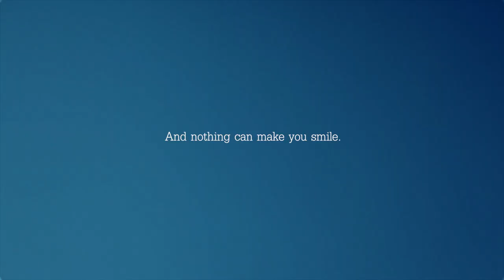Marietta Fafouti and BAND - "Back to Happiness" lives - 17, 24, 31 / 01 Club Stavros tou Notou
Teaser for the "Back to Happiness" lives of Marietta Fafouti and BAND. 17, 24, 31 of January @ Club Stavros tou Notou

Directed and edited by Klairi Fafouti